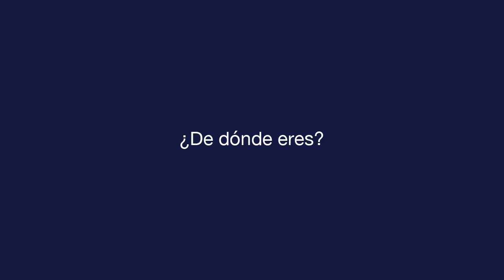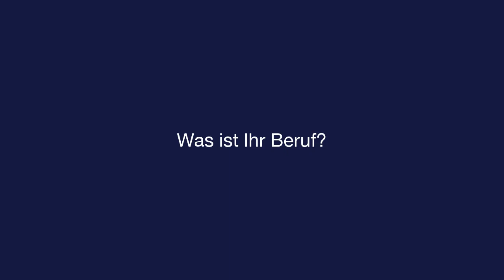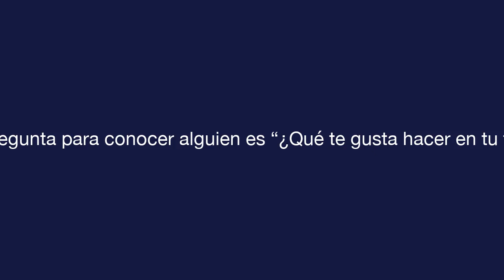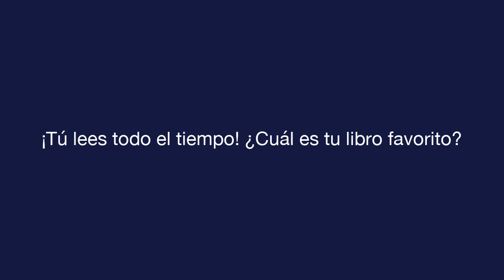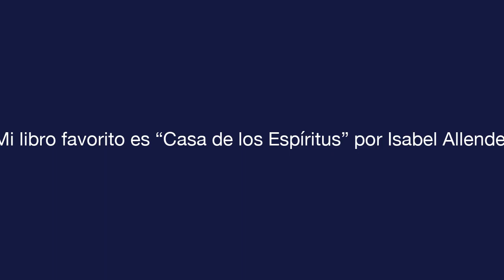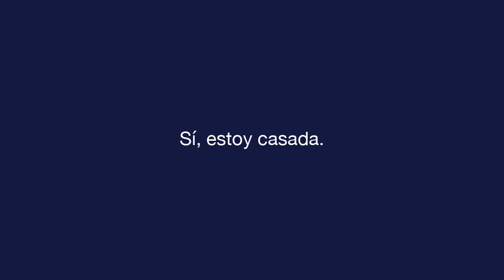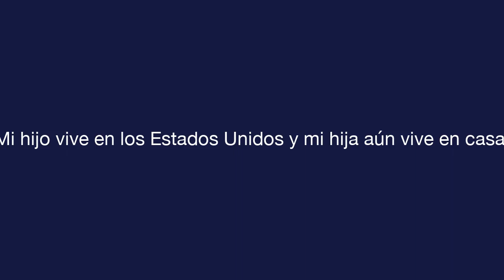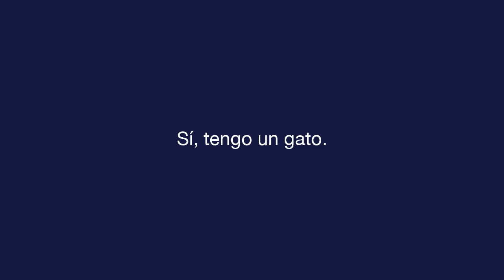Tägliches Spanisch - Lektion 10 - Getting to Know People - Text